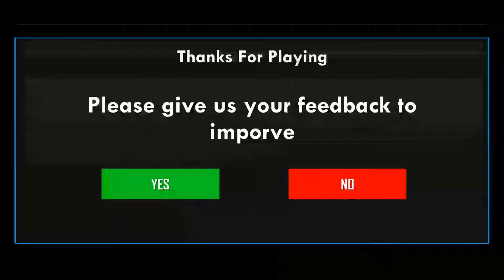Impossible Car Tracks Gameplay 2019 - Android Games